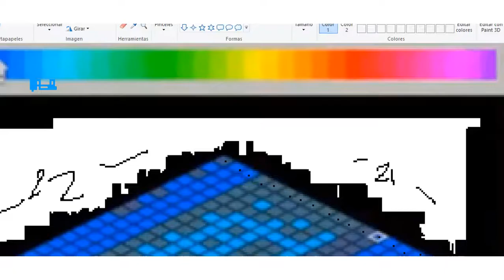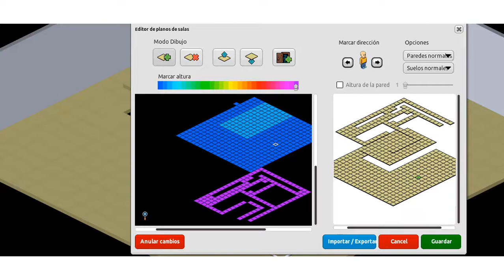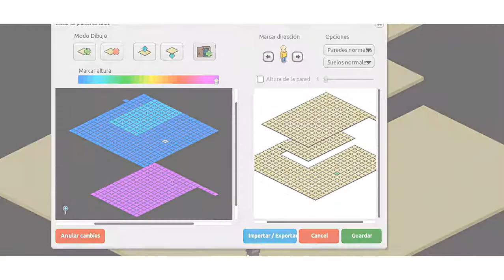Florería [ Floor]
Recreación del Floor

Actualización 2020
⚒ Programas Descargados  ⚒
-Photoshop CS6

⚒ Floor ⚒
xxxxxxxxxxxxxxxxxxxxxxxxxxxxxxxxxxxxxxxxxxxxxx
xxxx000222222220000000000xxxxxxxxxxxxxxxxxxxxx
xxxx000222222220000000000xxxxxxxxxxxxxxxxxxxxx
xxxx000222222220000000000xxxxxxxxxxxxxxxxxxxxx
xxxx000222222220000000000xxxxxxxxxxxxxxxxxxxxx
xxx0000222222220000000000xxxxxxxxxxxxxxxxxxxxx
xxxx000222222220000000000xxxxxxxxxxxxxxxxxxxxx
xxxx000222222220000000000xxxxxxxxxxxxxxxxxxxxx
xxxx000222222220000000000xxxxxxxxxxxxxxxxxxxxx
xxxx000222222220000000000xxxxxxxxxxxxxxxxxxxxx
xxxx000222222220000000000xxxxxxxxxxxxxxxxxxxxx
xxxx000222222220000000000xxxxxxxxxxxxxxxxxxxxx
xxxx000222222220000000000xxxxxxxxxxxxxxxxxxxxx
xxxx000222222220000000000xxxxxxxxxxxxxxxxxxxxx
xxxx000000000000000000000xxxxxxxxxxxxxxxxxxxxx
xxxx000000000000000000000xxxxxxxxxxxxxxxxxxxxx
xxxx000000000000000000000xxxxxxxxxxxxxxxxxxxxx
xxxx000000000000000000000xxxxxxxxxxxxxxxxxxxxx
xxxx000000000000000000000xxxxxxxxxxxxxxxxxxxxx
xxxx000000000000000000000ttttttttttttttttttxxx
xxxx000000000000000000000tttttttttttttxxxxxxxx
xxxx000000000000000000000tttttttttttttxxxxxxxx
xxxxxxxxxxxxxxxxxxxxxxxxxtttttttttttttxxxxxxxx
xxxxxxxxxxxxxxxxxxxxxxxxxtttttttttttttxxxxxxxx
xxxxxxxxxxxxxxxxxxxxxxxxxtttttttttttttxxxxxxxx
xxxxxxxxxxxxxxxxxxxxxxxxxtttttttttttttxxxxxxxx
xxxxxxxxxxxxxxxxxxxxxxxxxtttttttttttttxxxxxxxx
xxxxxxxxxxxxxxxxxxxxxxxxxtttttttttttttxxxxxxxx
xxxxxxxxxxxxxxxxxxxxxxxxxtttttttttttttxxxxxxxx
xxxxxxxxxxxxxxxxxxxxxxxxxtttttttttttttxxxxxxxx
xxxxxxxxxxxxxxxxxxxxxxxxxtttttttttttttxxxxxxxx
xxxxxxxxxxxxxxxxxxxxxxxxxtttttttttttttxxxxxxxx
xxxxxxxxxxxxxxxxxxxxxxxxxtttttttttttttxxxxxxxx
xxxxxxxxxxxxxxxxxxxxxxxxxtttttttttttttxxxxxxxx
xxxxxxxxxxxxxxxxxxxxxxxxxtttttttttttttxxxxxxxx
xxxxxxxxxxxxxxxxxxxxxxxxxtttttttttttttxxxxxxxx
xxxxxxxxxxxxxxxxxxxxxxxxxtttttttttttttxxxxxxxx
xxxxxxxxxxxxxxxxxxxxxxxxxxxxxxxxxxxxxxxxxxxxxx
xxxxxxxxxxxxxxxxxxxxxxxxxxxxxxxxxxxxxxxxxxxxxx
xxxxxxxxxxxxxxxxxxxxxxxxxxxxxxxxxxxxxxxxxxxxxx

⚒ Materiales ⚒
-Club Arq (Bloques, Semiesfera)
-Jardín (Flores)
Etc